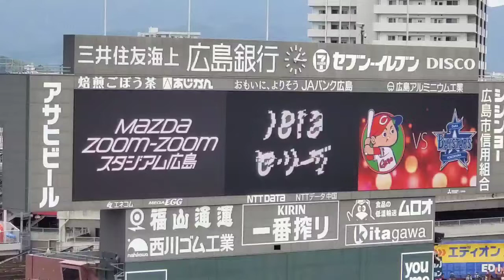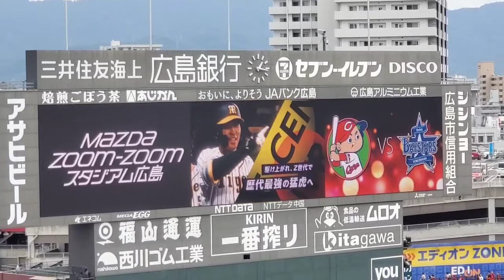20220902 カープ背番号物語【背番号14】広島東洋ｶｰﾌﾟ試合前 大瀬良大地@MAZDA Zoom-Zoom ｽﾀｼﾞｱﾑ広島･ﾋﾞｼﾞﾀｰﾊﾟﾌｫｰﾏﾝｽ